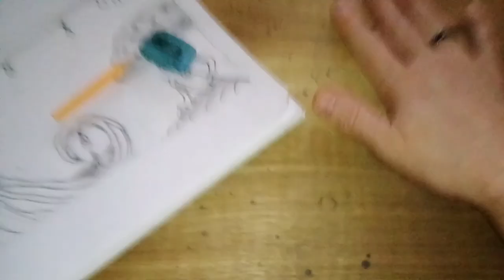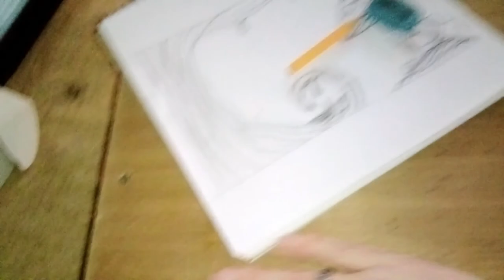( 029 ) *LAP-DESK* - REPURPOSE YT100-1 ASMR - sanding / wiping wood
When I returned from my mini-vacation, Steve had made me a little desk for my lap; so I can be comfortable on those days when I'm having a hard time sitting at the "art table". Or I just want to relax with him and cuddle with Toby & Franky while I Doodle. Thank you SteveO!!

***HAPPY MAIL***
C/O  GEN.DEL.

MUSIC RESOURCE